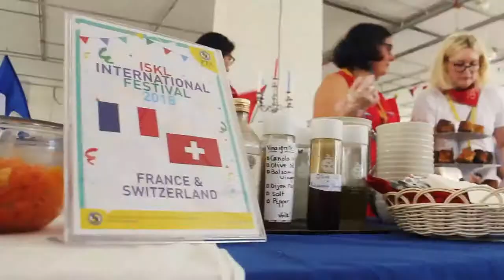Magical Africa Asia at International School of Kuala Lumpur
TOURISM PROMOTION